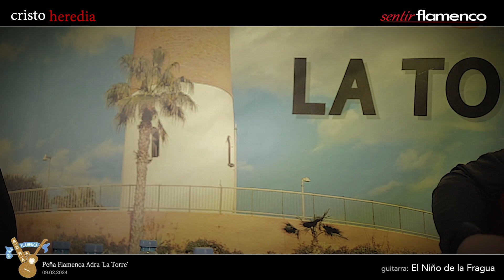Cristo Heredia y El Niño de la Fragua | por Soelá | Peña Flamenca "La Torre", Adra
Cristo Heredia es hijo del cantaor y compositor Juan Heredia León "El Hércules", y nieto del también cantaor Juan Heredia "El Pirri". Desde los 13 años es cantaor para baile y, a los 14 años, debutó formalmente en el festival anual de Fondón de Almería junto a Tomatito.
Entre las actuaciones más importantes se encuentran las realizadas en las peñas almerienses y Peñas en toda Andalucía.
Ha participado en el Festival "A Almería por Tarantos" que se celebra en el San Juan Evangelista de Madrid; en el Festival del Día del gitano andaluz y en el festival de Guaro de Málaga formando parte del cuadro de la Lupi.
Cabe destacar su participación en la presentación del disco de Parrita en El Ejido de Almería y su colaboración como corista junto a Guadiana y Tomatito.
Ha recibido el primer premio en Calasparra (Murcia), en los estilos de Soleá y Seguiriya. Accésit al cantaor más completo al siguiente año cuando contaba 17 años de edad y ese mismo año, consiguió el cuarto premio en el concurso de El Ejido para todas las edades a nivel de Andalucía.
En la actualidad forma parte del sexteto flamenco de Niño Josele con el que ha recorrido parte de la geografía española y también es solicitado por la bailaora La Lupi y Ana Alonso.

Esta noche, le acompaña a la guitarra otro almeriense

David Delgado "El Niño de la Fragua", (su abuelo materno tenía una fragua y, de ahí tomó el nombre artístico).
Con 13 años gana su primer premio en el concurso "Cena de trillero" en la Peña Flamenca Antonio de Torres, La Cañada; posteriormente es ganador del Trofeo Taranto a la guitarra, mejor toque de acompañamiento al cante.
El jurado acordó conceder el premio por unanimidad tras valorar la precisión con la que el guitarrista facilitó la intervención del cantaor; y por último, quiero decirles que también ha acompañado a cantaores como José de la Tomasa, Luis de Lebrija, India Martínez y, por último, acompañó a Antonio García El Genial, en su recital.

Muchas gracias por venir
Ahora les pido un aplauso para los artistas y a disfrutar del espectáculo.
gracias, Pepe Díaz.